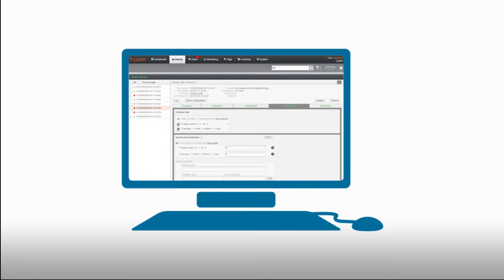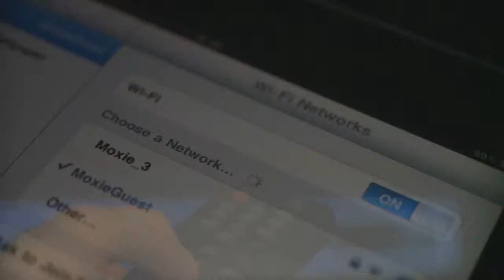Tilgin Flexible Premises Management with tGem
Tilgin Flexible Premises Solution can be fully managed with tGem -- Tilgins Auto Configuration Server. It offers full support for software updates, monitoring, configuration and service delivery.